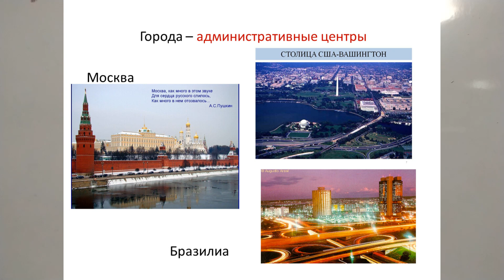СТОЛИЦА. ТЕРМИНЫ И ПОНЯТИЯ С ИСТОРИИ В ПРЕДМЕТАХ 3го КЛ 42йистор TERM v3KL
Столица